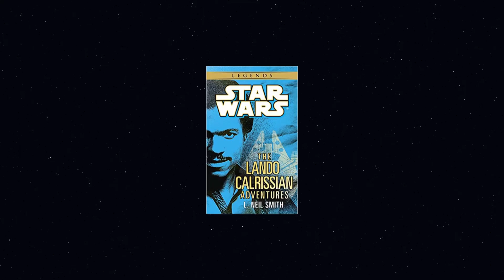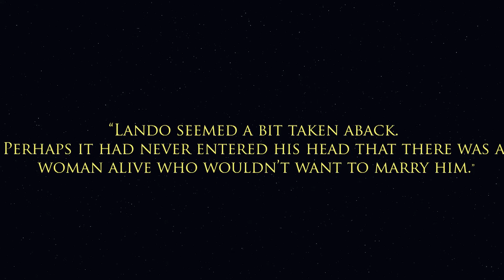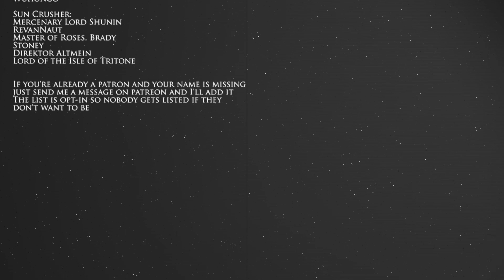Lando & Tendra's Business Adventures | Star Wars: Legends Lore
Finding love with the